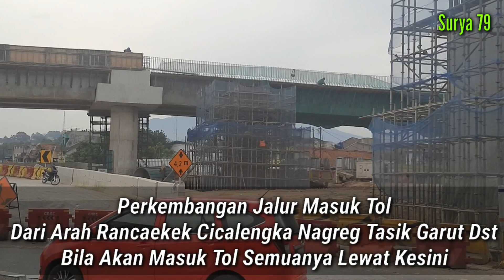Rabu 14 Juli 21‼️Jalur Masuk Tol Dari Rancaekek Tasik Garut Dst Melewati SS Cileunyi - Tol Cisumdawu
PROYEK TOL CISUMDAWU